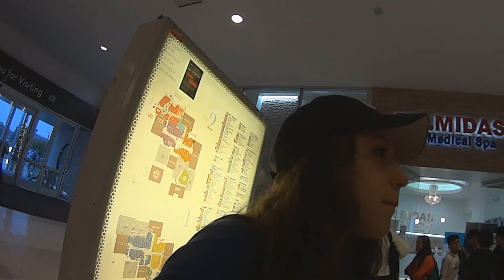LOS ANGELES | MONTANHA RUSSA DO GTA E COMPRAS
Esse aí foi o segundo daily vlog do intercâmbio! Espero q vcs gostem e não esqueçam de deixar o likeee

Skype - gabsnery2101